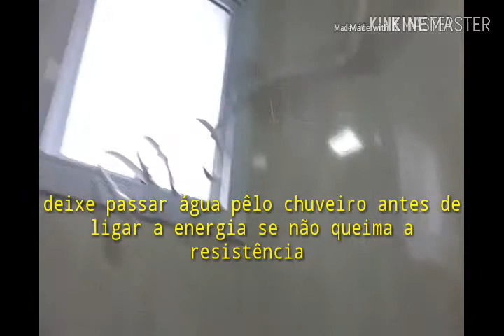Como instalar chuveiro passo a passo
Elétrica